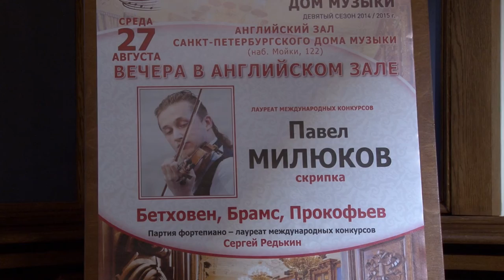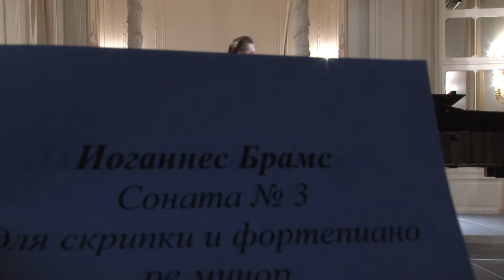Pavel Milyukov (violin) English Hall of St. Petersburg Music House 2014-08-27 Part 1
L. van Beethoven. Violin Sonata No. 6 in A major, Op. 30 No. 1
J. Brahms. Violin Sonata No. 3 in D minor, Op. 108

Л. Бетховен. Соната №6 для скрипки и фортепиано ля мажор op.30 №1
И. Брамс. Соната №3 для скрипки и фортепиано ре минор op.108
Солист – лауреат XV Международного конкурса им. П.И.Чайковского
Павел Милюков (скрипка)
Партия фортепиано – лауреат XV Международного конкурса им. П.И.Чайковского Сергей Редькин